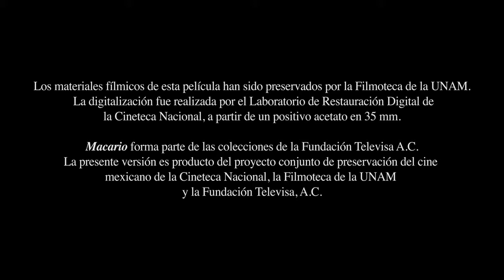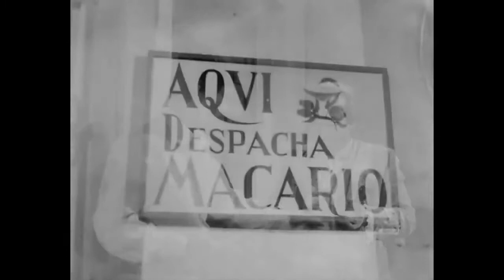Macario (1960) Roberto Gavaldón - Türkçe Altyazılı, English Subtitles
İyi Ki Filmler Var'da yer alan Macario (1960)'ı Türkçe altyazılı olarak buradan izleyebilirsiniz.